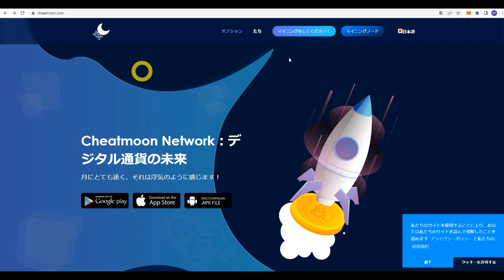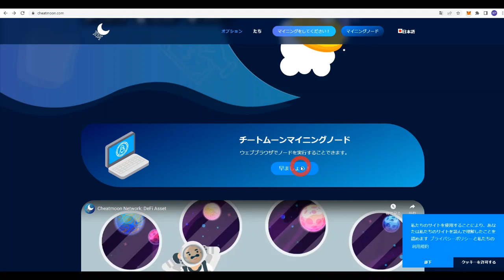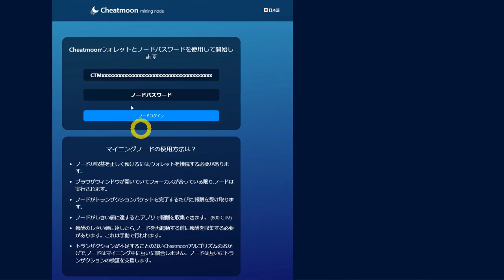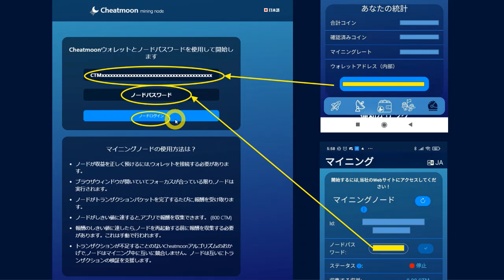Cheatmoon Network（チートムーンネットワーク）Webノードでもマイニングができます！ノード設定方法を詳しく解説！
ノードマイニングが始まりました。
Webノードの設定は超簡単なので、ぜひやってみましょう。

紹介コード：CEG9AQ

（紹介コード入力はありません。URLトラッキングで紹介紐付けされるため、iPhoneの方はダウンロード前にトラッキング防止機能をオフに！）
　↑詳しくは動画で解説

◆無料でNFTを入手できるマイニングアプリ
①Unicoin Network
紹介コード：872160
②Konectible
紹介コード：22210
③cnft（Webアプリ）

【無料で貰えるFREEBITCOIN姉妹サイト】

◆私の書籍はコチラ↓